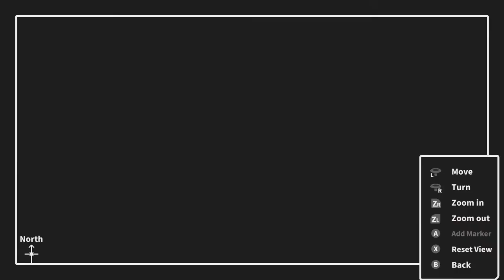Potato Flowers in Full Bloom Gameplay | Nintendo Switch - Stylish dungeon crawler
Gameplay for Potato Flowers in Full Bloom on Switch.

If you love old-school dungeon crawlers as much as I do then I have good news because Potato Flowers in Full Bloom is now on Switch. Full review